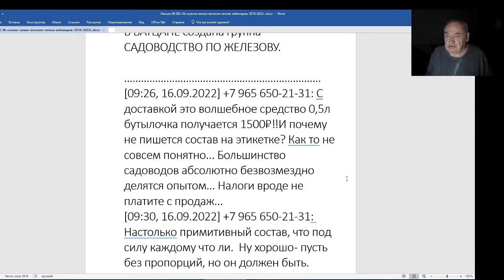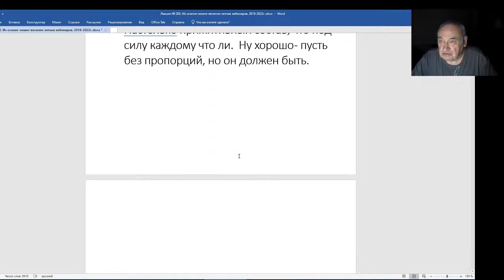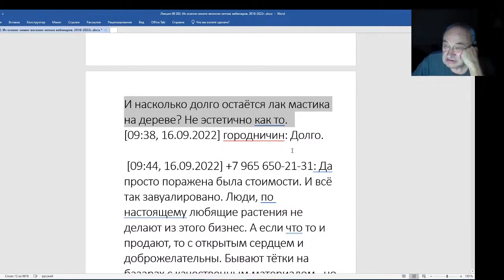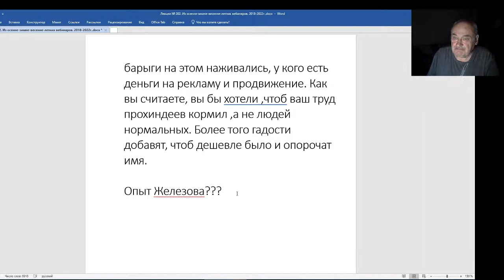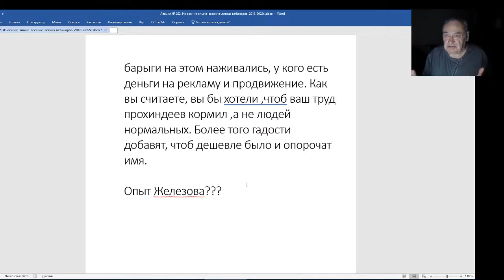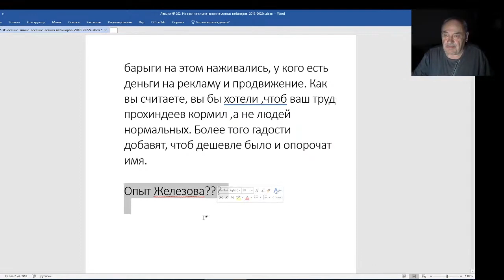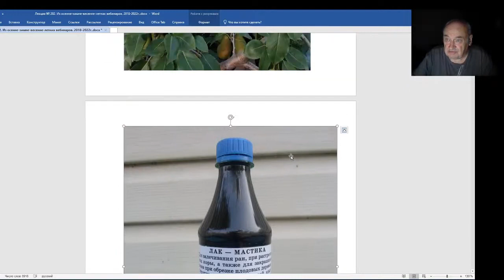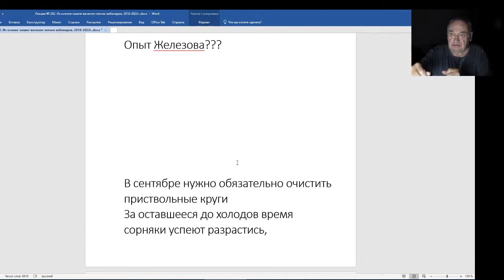Железов Валерий. Вебинар 202. Лак-мастика Долматова - волшебное средство.